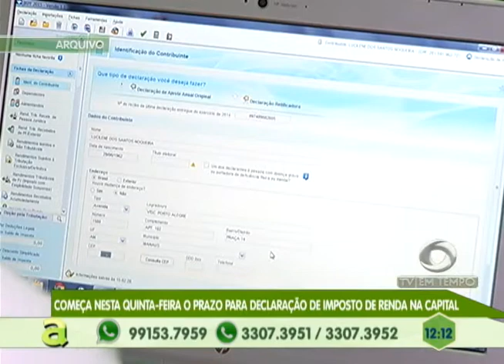Desconto de 10% na Cota Única do IPTU 2017 vai até o dia 15 de Março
04º BLOCO AGORA 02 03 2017 - Desconto de 10% na Cota Única do IPTU 2017 vai até o dia 15 de Março